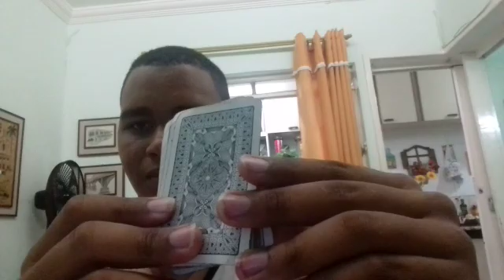Bernardo Magic 2:magica tais feti parte 4